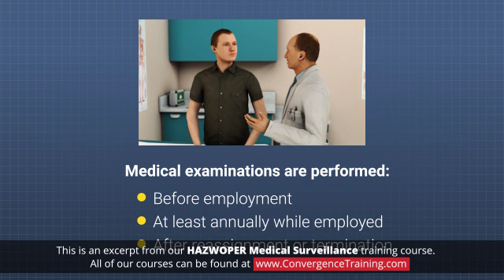HAZWOPER 8-Hour Refresher - Medical Surveillance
This course preview is just 1 of 18 courses in our HAZWOPER 8-Hour Refresher found

HAZWOPER requires employers to have a medical surveillance program to monitor and assess the health of their employees. Medical surveillance consists of regular medical examinations to ensure workers are "fit for duty" and aren't experiencing adverse health effects from occupational exposures. Programs should be site-specific and based on potential exposures at a given site. This module will discuss the requirements of a medical surveillance program and describe the different types of medical examinations that must be performed.